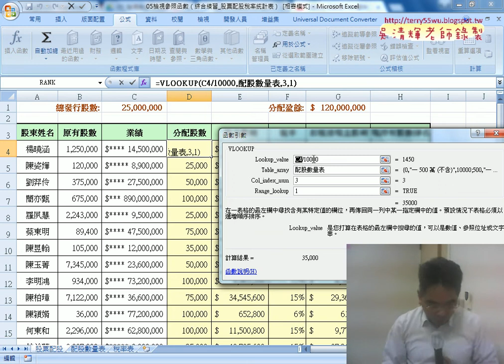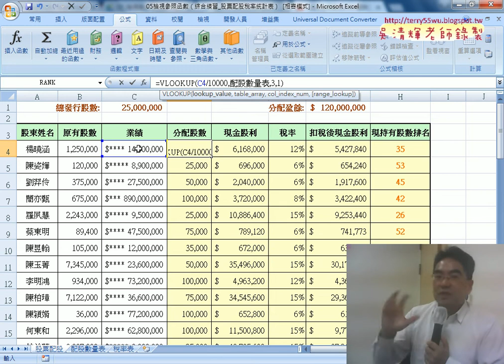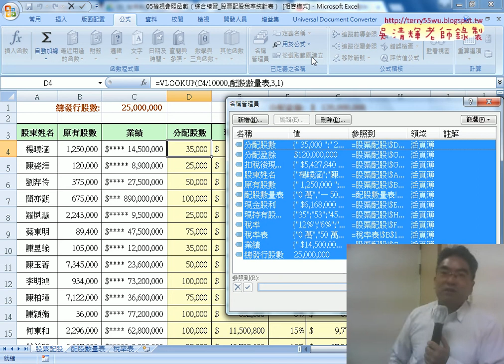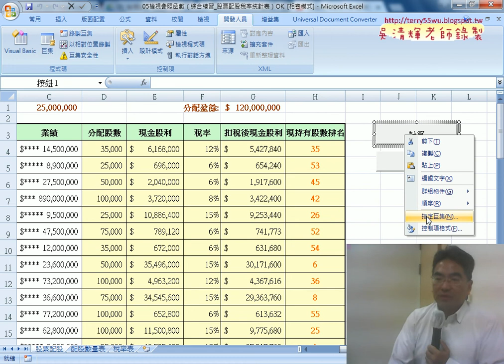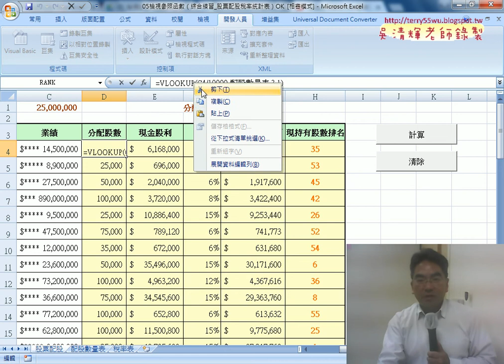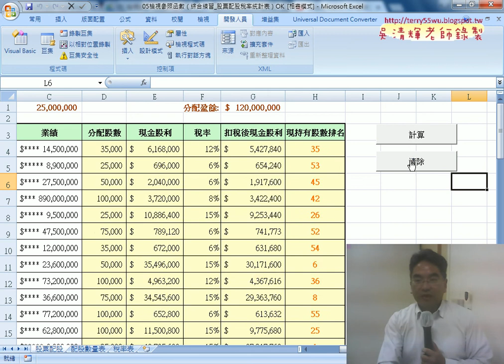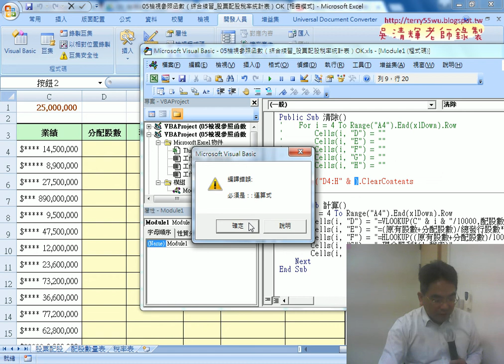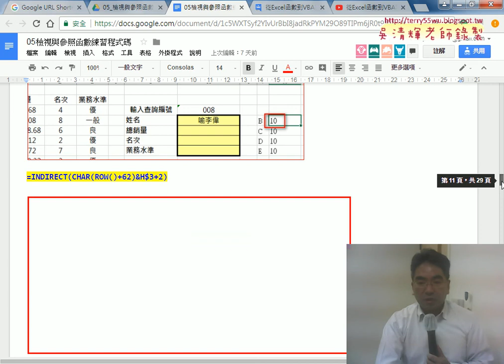02 定義名稱細節與VBA輸出公式